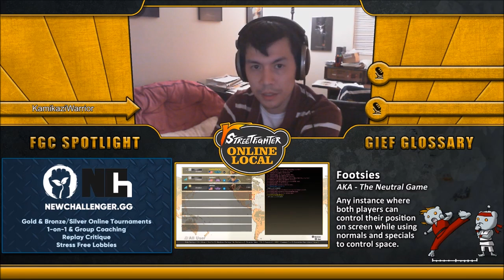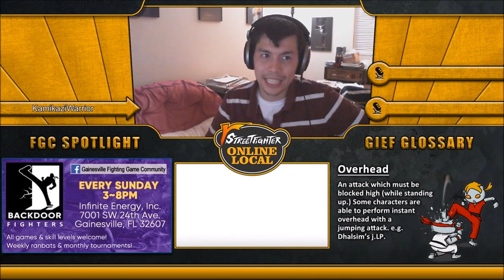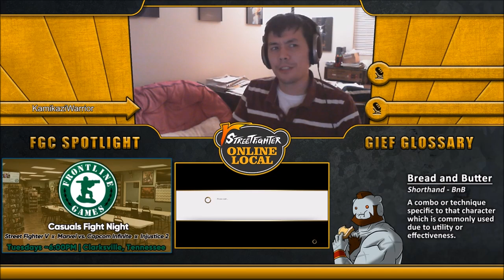Losers Top 6 Soriku18 (Chun Li) vs x4htimx (Bridie)